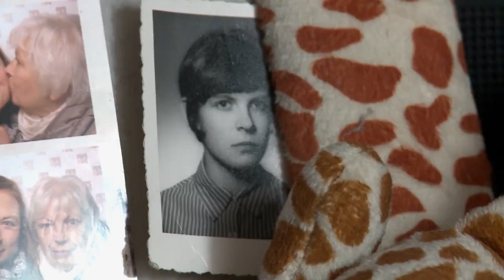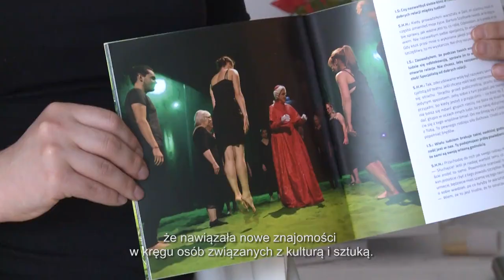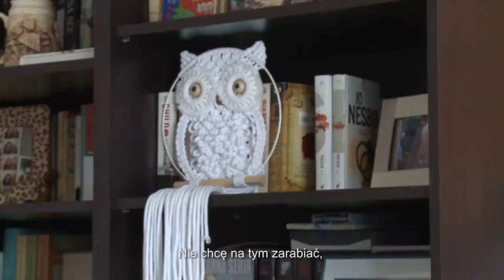Nowohucka Kronika Filmowa nr 669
EWA I ASIA

Ewa Michałowicz odkryła na emeryturze pasję rękodzielniczą. Mieszka na osiedlu Bohaterów Września i w wolnym czasie wykonuje domowe ozdoby i przedmioty w technice makramy, czyli sztuce wiązania sznurków bez pomocy igły czy szydełka. Gdy ktoś u Ewy zamawia makramę, nie bierze ona pieniędzy, ale prosi by wpłacić jakąś kwotę na szczytny cel. Szczególnie taki, który dotyczy dzieci w potrzebie. I to działa. Jej dzieciństwo przypadło na początki Nowej Huty. Od tego czasu wiele się zmieniło, ale Ewa wciąż wraca wspomnieniami do tamtych czasów. Ewa ma córkę, Joasię. Ona również często wraca do swojego dzieciństwa w Nowej Hucie, do miejsc i historii, które na zawsze w niej zostaną. Stara się ze swojej perspektywy spojrzeć na życie mamy i jej pasje. Ewa i Joasia nie zapominają, by co jakiś czas pojawiło się na ich stole ciasto, które tak bardzo zapamiętały z dzieciństwa. Wtedy znów wracają do wspomnień.